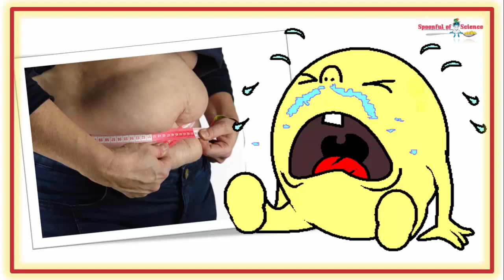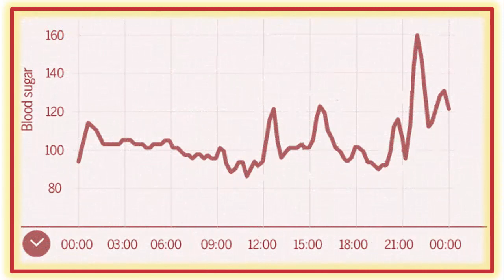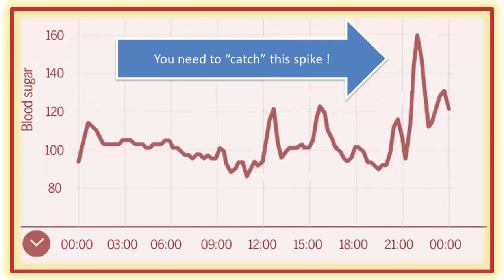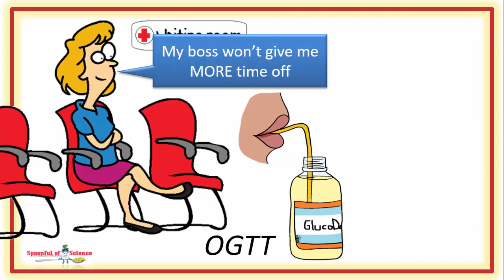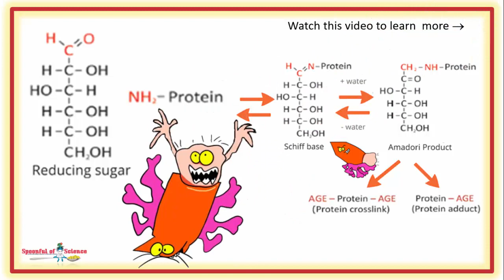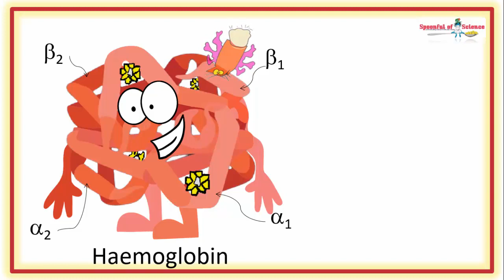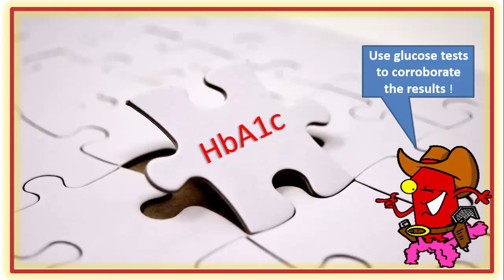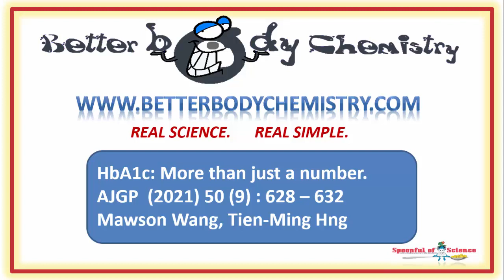What does the HbA1c test measure and what does it mean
The HbA1c test is a simple blood test that can be done, anytime of day or night, which  tells the story of sugar exposures, not just in the moment, but for the last 3 months.   The sugar exposure is that of the red blood cell,  an easily accessible set of cells.   It works like a charm. As long as your red blood cells and haemoglobin levels are NORMAL.

But what if they’re not………

Interpreting the results of this test is challenging.  And on occasion,  it can lead to a WRONG DIAGNOSIS !

It is important to be aware the HbA1c test should never be THE ONLY TEST used to diagnose diabetes and/or monitor glycemic control.

If you want to know more about how sugar's dig holes and contribute to heart disease, watch this video.

00:11 Sugar entry is managed
00:37 Excess sugar is insulin’s problem
01:00 Sugars contribute to “clogging” of the blood vessels
01:23 The liver is a sugar processing hub
01:47 Limited sugar processors are vulnerable to sugar damage
02:06 The mission to save the vulnerable
02:21 Sugar levels should be tracked
02:54 Type 2 diabetes is a management failure not a failure to manage
03:10 The timing of sugar tracking is important
03:26 Professional diabetics do this but amateurs don’t
04:03 Tools to track blood glucose levels that don’t work well
04:17  Tools to track blood glucose levels that are hard to use
05:18 The  HbA1c test  is the ultimate blood glucose monitoring test
05:48 Red blood cells stand proxy for the vulnerable cells
06:19 GLUT1 gates offer no resistance
06:37 Haemoglobin gets glycated
07:01 Glycation of a protein is not particularly unusual
07:42 As bags of haemoglobin the process is trackable in red blood cells
07:56 Normal circumstances versus high sugar scenarios
08:23 Red blood cell abnormalities make the test unreliable
08:50 Glucose tracking requires a big picture view
09:13 Suppressing sugar spikes using food (library page)
09:35 Scientific reference

Then you might enjoy this video, which looks at how sugar spikes contribute to heart disease